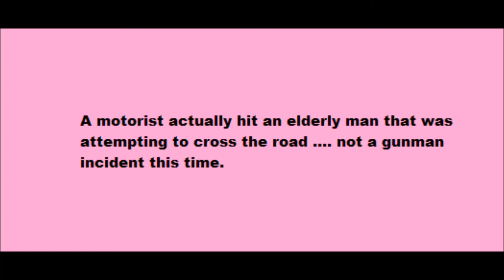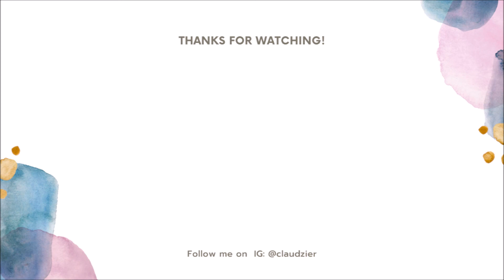Ep 1. Taxi Cut Infront of Me | *Reupload* | Road with Claudz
Hi,

In this post, watch as I navigate these roads in Spanish Town and Kingston City.

Footage was filmed on March 20, 2020.

I use my Samsung S8+ to film.

I'm on Instagram: @claudzier